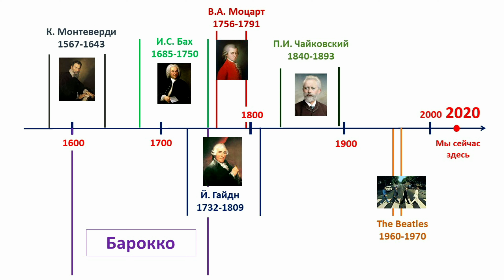Музыкальные истории в стиле барокко. Вып. 2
Во втором выпуске "Музыкальных историй" мы поговорим о барокко в архитектуре, живописи, литературе и, конечно, в музыке...